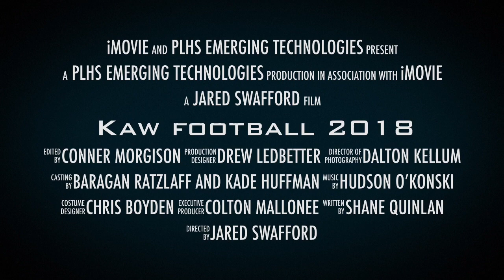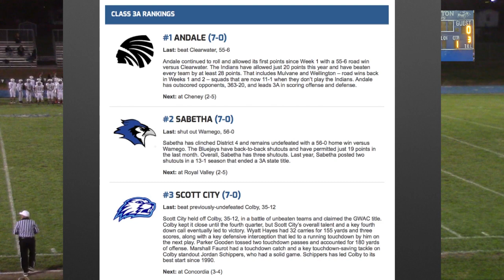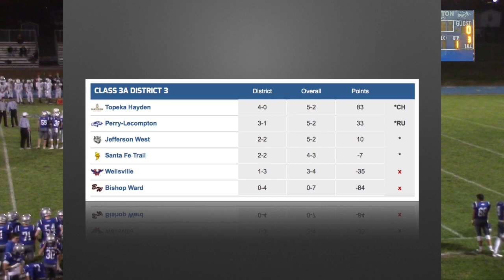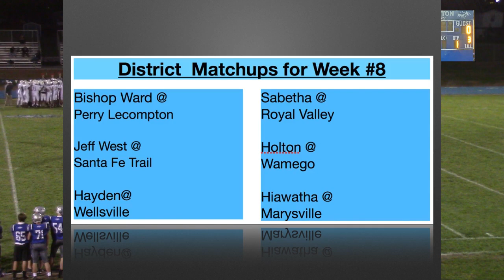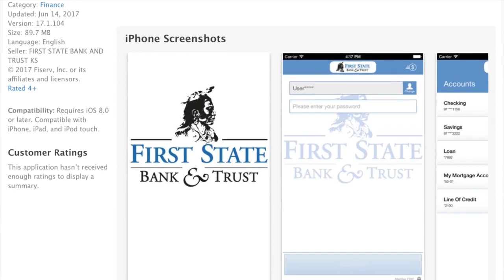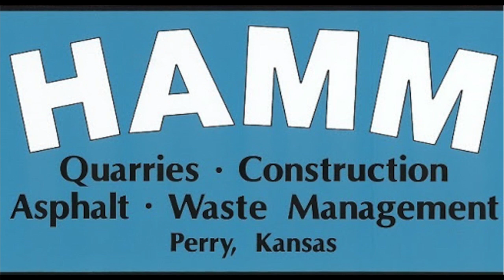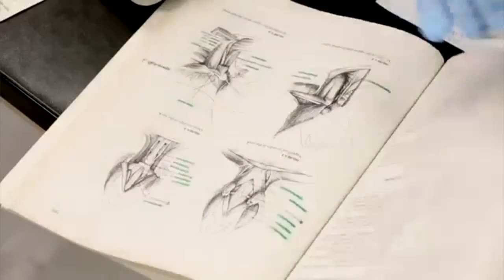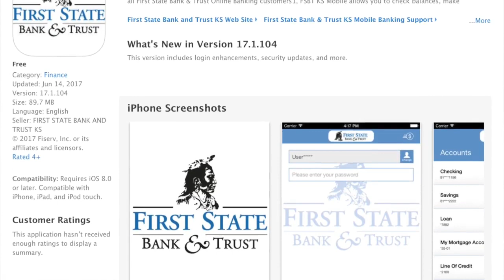PLHS Football vs Bishop Ward 2018